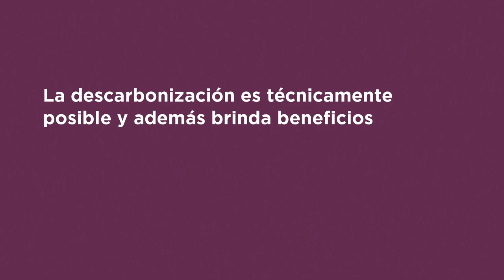Jairo Quirós: “La matriz eléctrica de Costa Rica es prácticamente 100% renovable”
En este video el investigador explora los elementos claves del contexto socioeconómico en Costa Rica, así como avances de la academia para transicionar hacia la descarbonización del país.

Accede a todos nuestros recursos sobre participación ciudadana para acciones de cambio climático haciendo clic